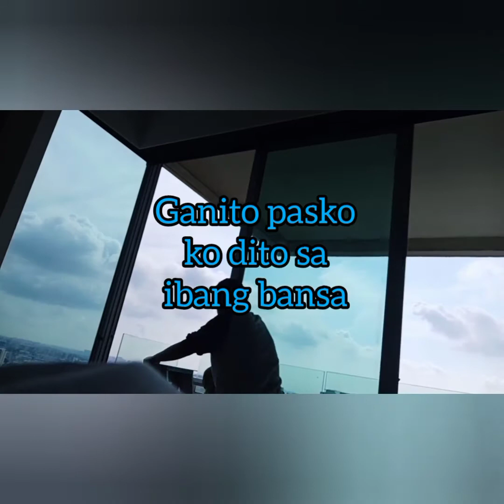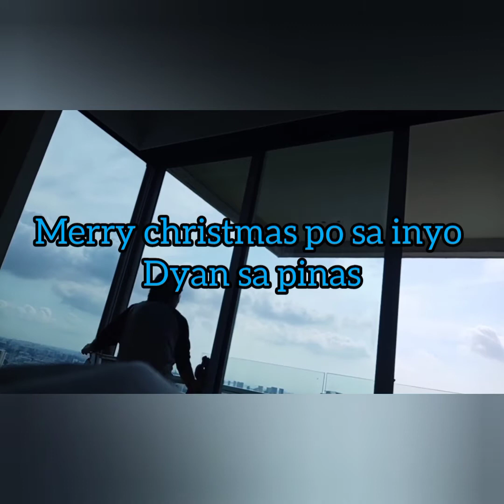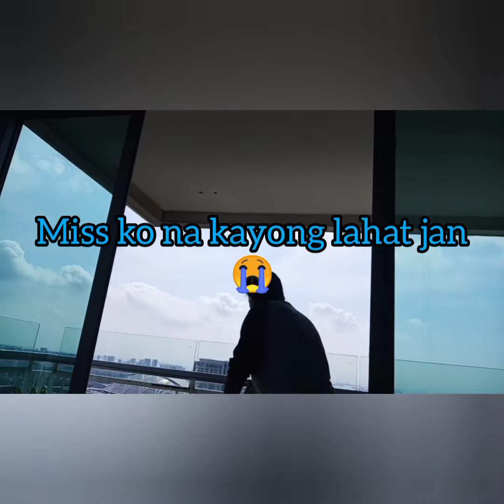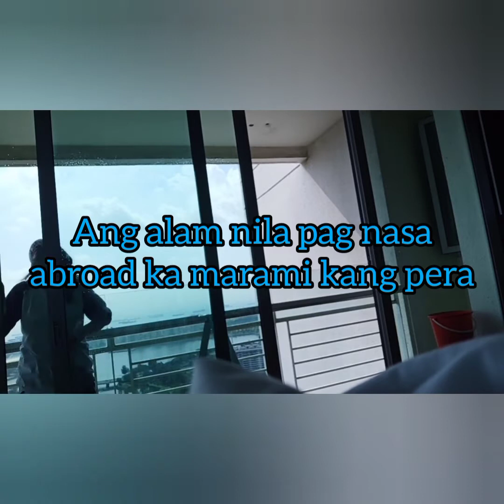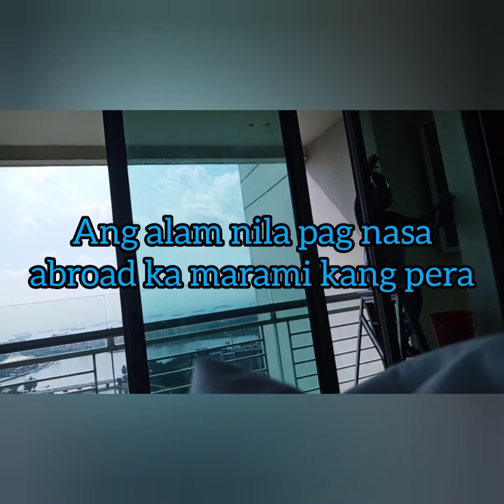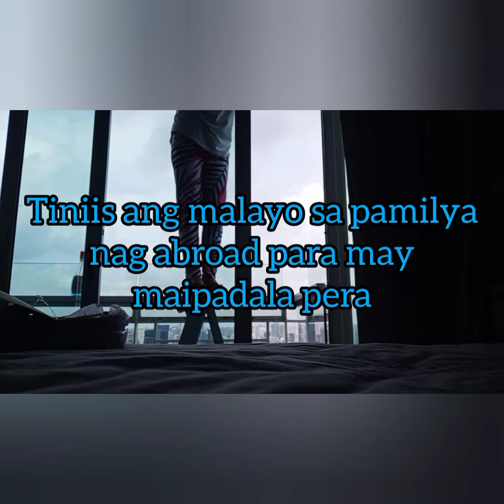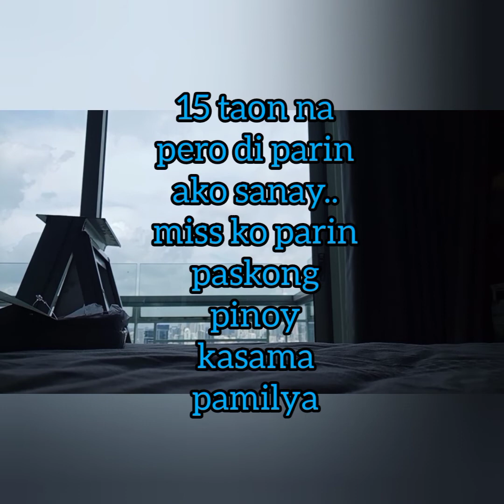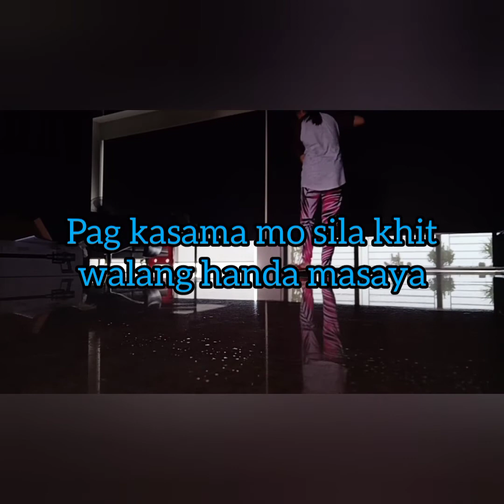ang aking pasko .ikaw paano ang pasko mo? comment mo/ofw life